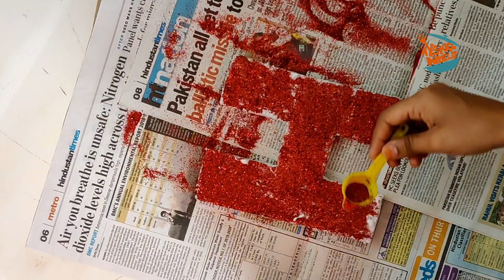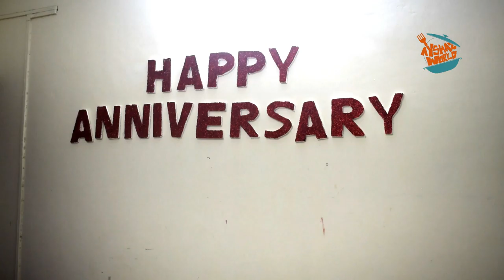letters വളരെ എളുപ്പത്തിൽ വീട്ടിൽ തന്നെ ഉണ്ടാക്കാം അതും കുറഞ്ഞ ചിലവിൽ